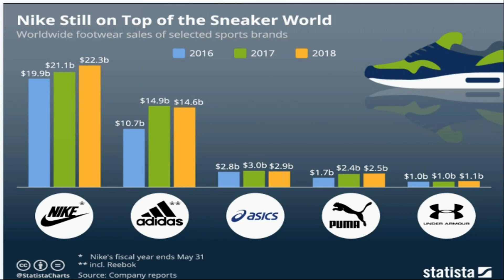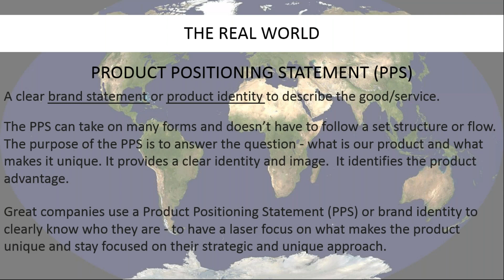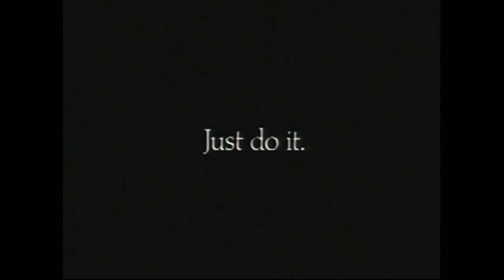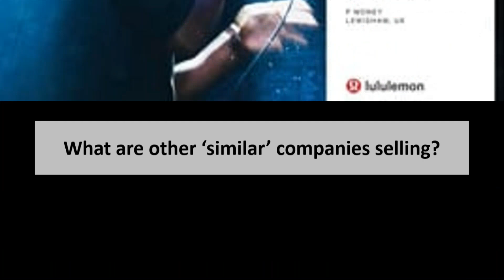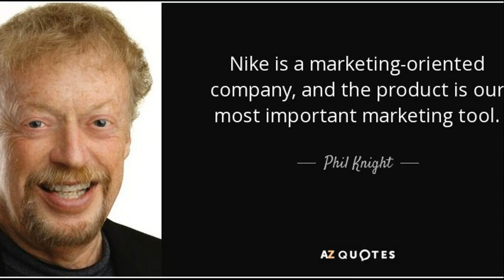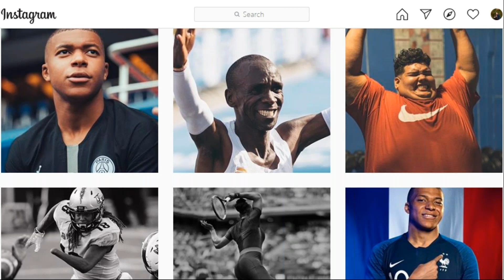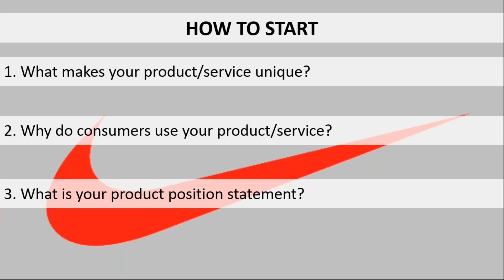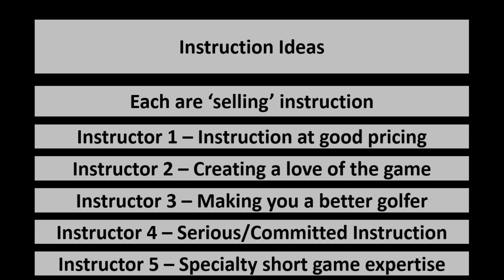SCPGA CATALYST Webinar Series Featuring Robin Shelton, PGA